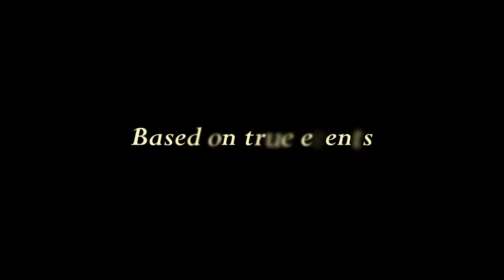A Death In the Gunj Official Trailer 2017 | Thriller | Kalki Koechlin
A Death In The Gunj is a 2016 Indian Hindi drama thriller film written and directed by Konkona Sen Sharma. It features an ensemble cast of Vikrant Massey, Tillotama Shome, Om Puri, Tanuja, Gulshan Devaiah, Kalki Koechlin, Jim Sarbh, and Ranvir Shorey.[3] Produced by Ashish Bhatnagar, Vijay Kumar Swami, Raagii Bhatnagar, Abhishek Chaubey, and Honey Trehan under the banners of Studioz IDrream and MacGuffin Pictures, it is Sharma's directorial debut feature.Principal photography began in February 2016 and was completed in March 2016 after a six-week shoot.